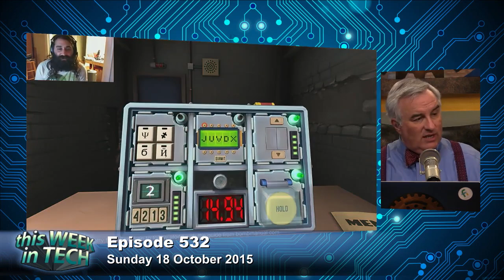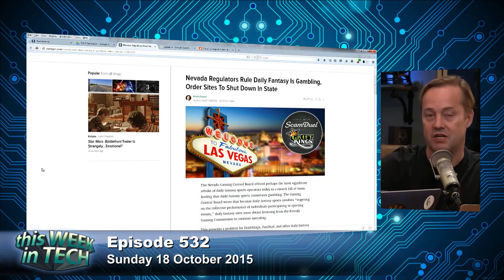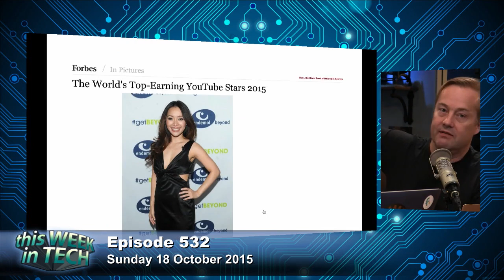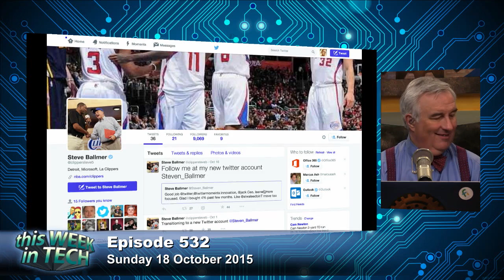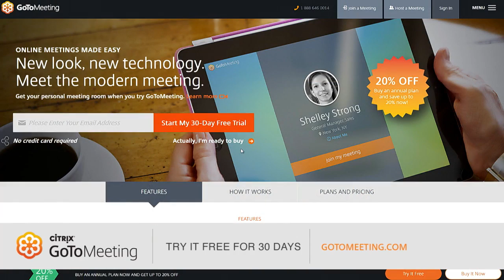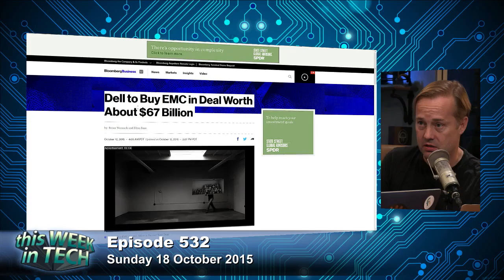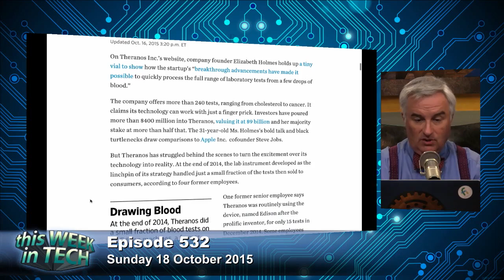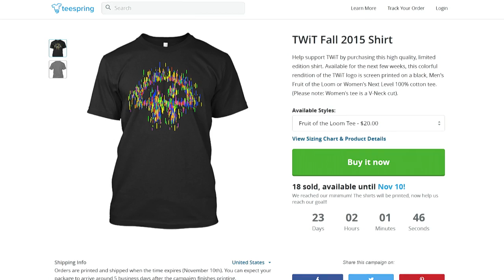Guillotine Simulator - This Week in Tech 532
Tesla autopilot, future of notifications, drone registration, Theranos trouble, and more.

Guests: Jason Calacanis, Peter Rojas, Iain Thomson